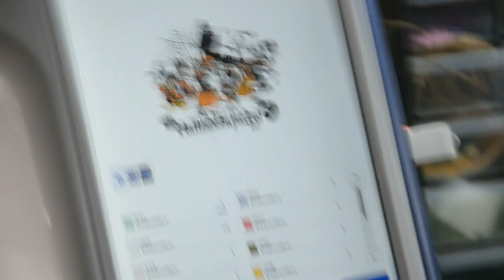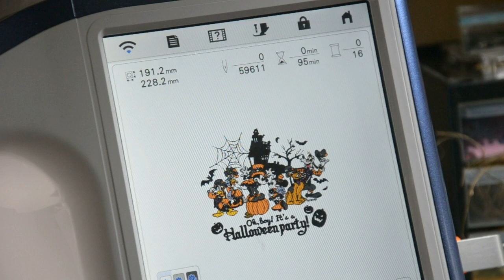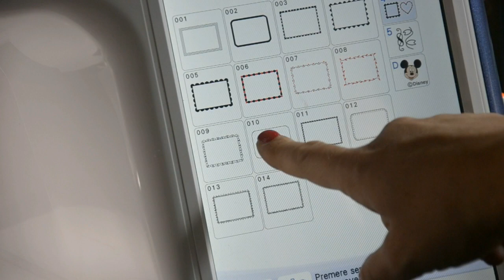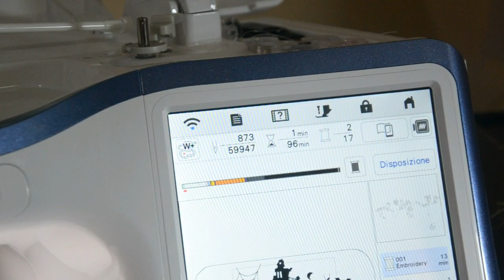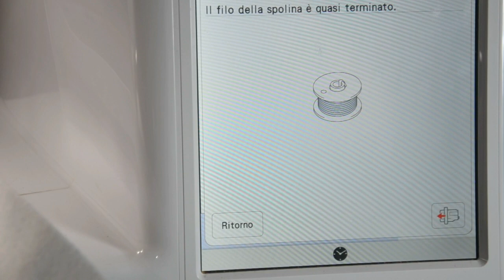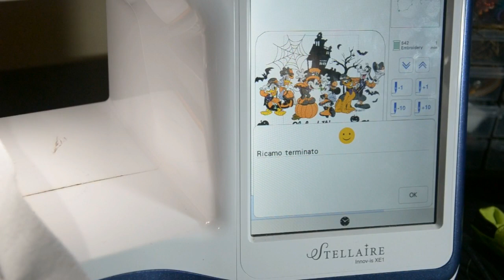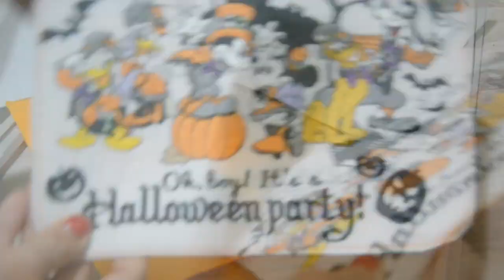Fuori porta Disney di Halloween con ricamatrice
Ben ritrovati ancora qui sul mio canale!

Continuiamo a parlare di Halloween creativo.
Oggi l'argomento è: i ricami a macchina. Come sapete ho una ricamatrice Brother e qualche mese fa vi ho mostrato il mio primo ricamo QUI
Oggi voglio farvi vedere come è possibile realizzare un fuori porta tutto direttamente dalla macchina.
Essendo una ricamatrice a marchio Disney ho scelto un progetto Disney bellissimo, ho aggiunto qualche dettaglio ed ecco pronto un pazzesco fuori porta .

Continuate a seguirmi perchè prossimamente vi mosterò altri tutorial mostruosi nel frattempo,  ricordate che per i dettagli potete visitate il nostro sito

e

Buon tutorial!